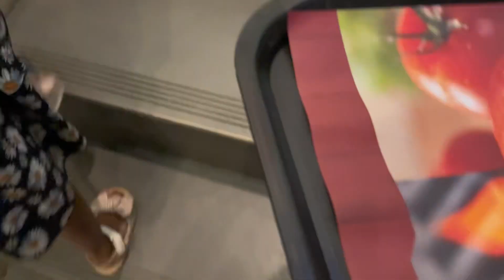Daily Vlog // Udan nunka para🌧️, Konsege lori ircia lao Halimar